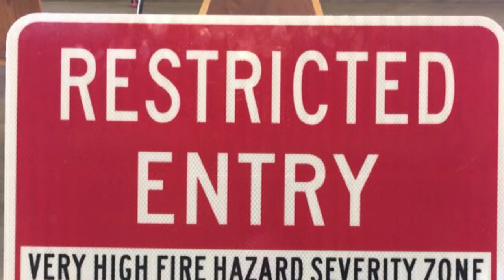VHFHSZ Survey by the Los Angeles Fire Department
LAFD Fire Chief Terrazas explains how we're working to reduce the fire potential in areas of the Very High Fire Hazard Severity Zone by surveying for trespassers and notifying property owners.